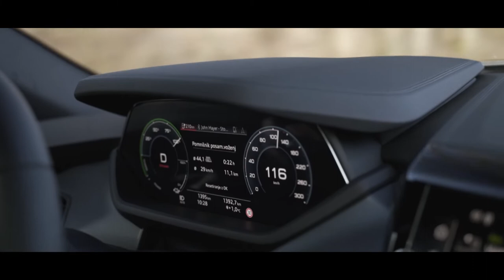Audi e-tron GT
Short video about new Audi e-tron GT.